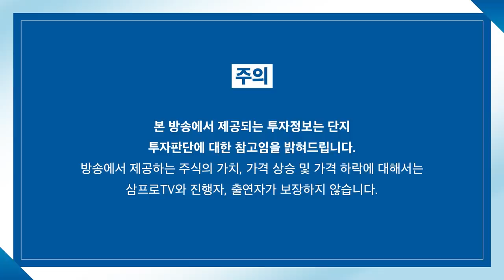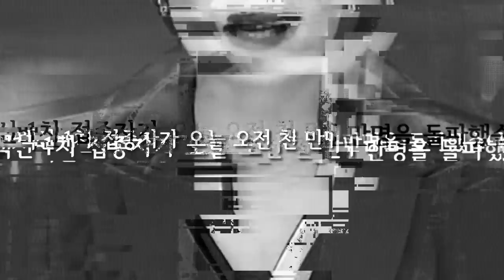[뉴스3] 외국인 기관 쌍끌이…삼성전자 보름만에 '8만전자' 회복했다